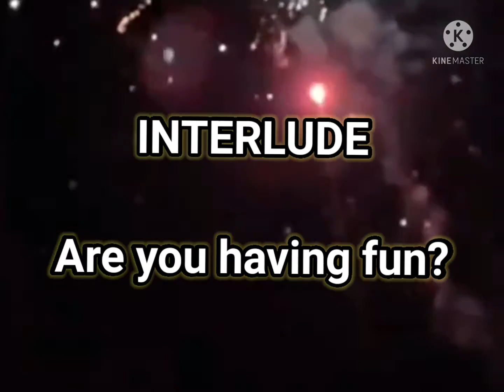MODELONG CHARING FT. PARKER BOLANIO